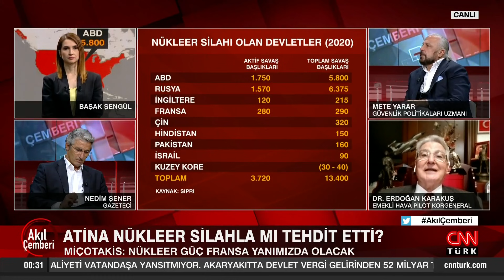Atina Türkiye ile savaşmak mı istiyor? Uzman konuklardan dikkat çeken 'nükleer silah' açıklaması!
Dış siyasetin gündemine dair her şey Akıl Çemberi’nde değerlendiriliyor. Türkiye ABD'den yeni F-16 mı talep etti? F-16 talebi kabul edilir mi, ABD ile yeni bir kriz mi olur? ABD yeni F-16'ları satmazsa ne olur? Atina nükleer silahla mı tehdit etti? 3 NATO ülkesinin hedefi neden Türkiye? Türkiye Rusya'dan savaş uçağı alabilir mi, almalı mı? Biden neden PYD/YPG desteğine devam ediyor? Biden Suriye'de Türkiye'ye neden düşmanlık yapıyor? Atina nükleer silahla mı tehdit etti? Fransa ve Yunanistan yeni bir tuzak mı planlıyor? Atina Türkiye ile savaşmak mı istiyor? Atina Türkiye ile savaşı göze alır mı?
ABD - Fransa - Yunanistan asıl planı ne? 3 NATO ülkesinin hedefi neden Türkiye? Başak Şengül sordu, Yenilik Partisi Genel Başkanı Öztürk Yılmaz, emekli Hava Pilot Korgeneral Dr. Erdoğan Karakuş, Güvenlik Politikaları Uzmanı Mete Yarar, emekli Albay-Güvenlik Uzmanı Coşkun Başbuğ ve Gazeteci Nedim Şener yanıtladı.